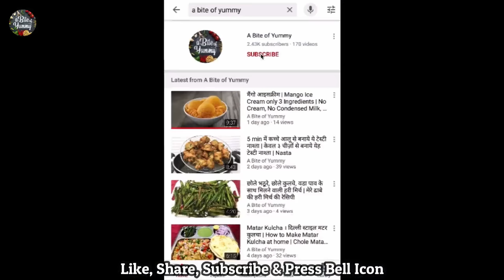15 मिनट में बाजार जैसे फूलें फूलें भठूरे बनाने का आसान तरीका | Secret Tips Instant Bhature Recipe